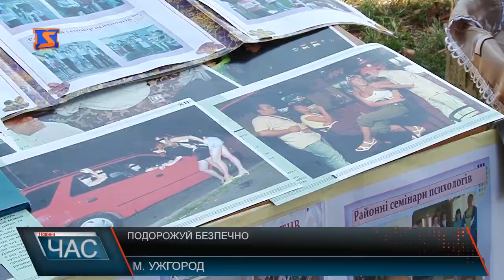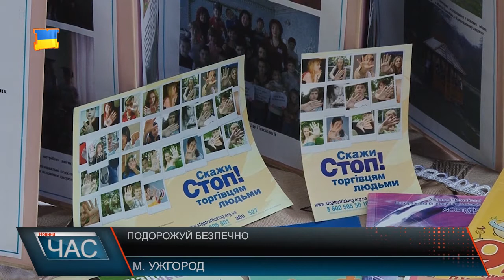Торгівля людьми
Учора світ відзначав День протидії торгівлі людьми. Сьогодні в центрі Ужгорода акція, на якій організатори консультують, як себе вберегти від трудової чи сексуальної експлуатації. Слухачів на локаціях не бракує. З впровадженням безвізу кожного цікавить безпека за кордоном. Найбільше українців потрапляють в халепу у країнах ЄС та в Російській Федерації. За останніми даними, від торгівлі людьми постраждали більше 230-ти тисяч українців. Таким особам держава надає психологічну та матеріальну допомогу. Та нерідко жертвами стають і діти. У 2014-му в області таких було щонайменше двоє. Але не Європою єдиною. Всередині країни також стають жертвами експлуатації. Тому на акції присутні представники центру зайнятості, які розповідають про безпечне працевлаштування і в Україні. Якщо ви все ж плануєте працювати за кордоном чи подорожувати, варто ретельно вивчити трудові агенції, – рекомендують спеціалісти. Повідомити близьким свої координати та не довірити свої документи постороннім. До того ж вичерпну інформацію щодо працевлаштування за кордоном можна отримати за номером безкоштовної гарячої лінії «527». Цей номер діє у випадку, якщо людина потрапила в трудове чи сексуальне рабство. Консультація безкоштовна та конфіденційна.